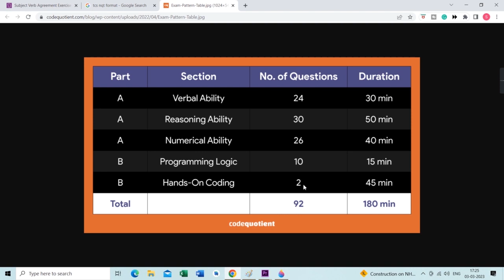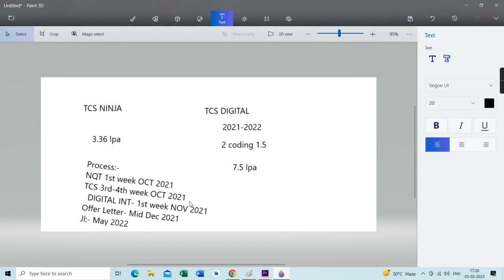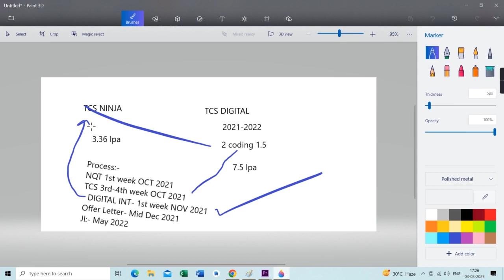TCS Digital complete hiring process | TCS Digital Salary | All you must know about TCS digital.